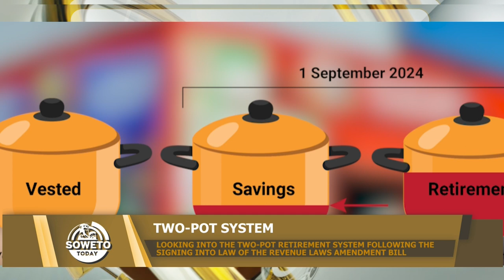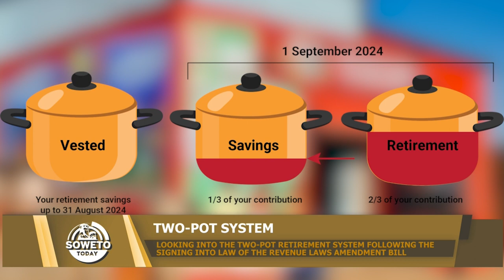SOWETO TODAY | TAKING A CLOSER LOOK INTO THE TWO-POT SYSTEM AHEAD OF ITS IMPLEMENTATION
Soweto Today is a Current Affairs show that looks at various political, economic and socio-economic issues affecting the country and beyond.

In this episode, we take a look at the Two-Pot Retirement System ahead of its official implementation on 1 September 2024 following the signing into law of the Revenue Laws Amendment Bill.

Catch Soweto Today, every weekday, at 19:00 on Soweto TV.